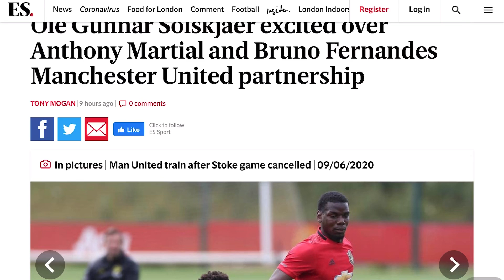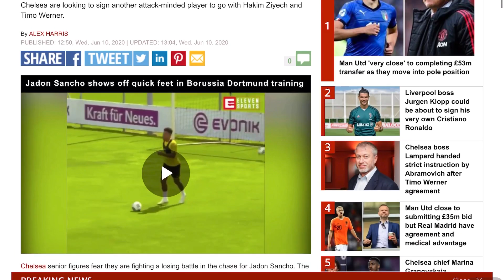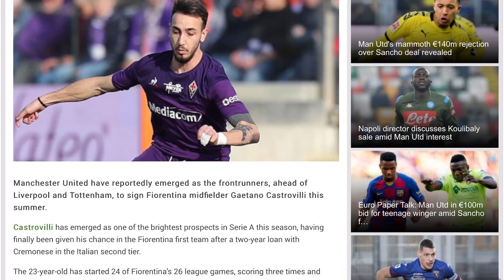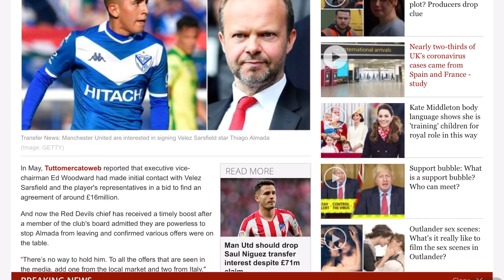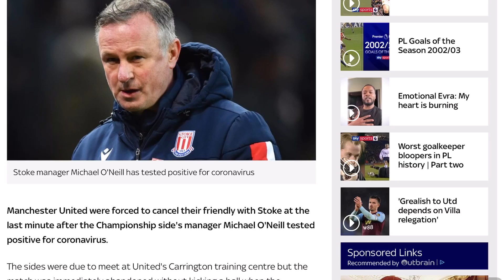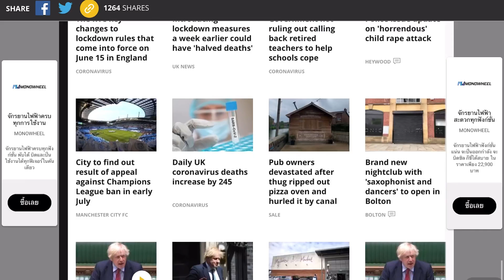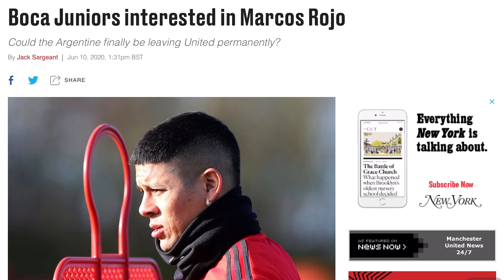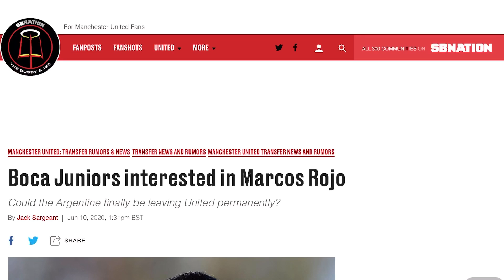แมนยูอัพเดท 11/6/63 : แมนยูมีโอกาสได้อัลมาด้าร่วมทีมสูง / โซลชาชมมาร์ก-บรูโน่เข้าขาได้อย่างลงตัว